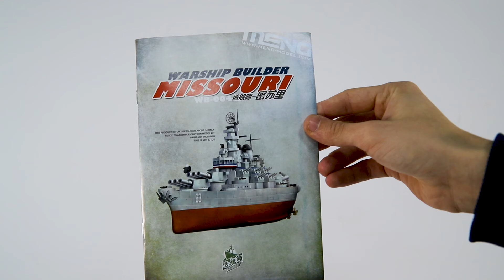Сборная модель Warhip Builder Missouri. Распаковка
Распаковка сборной моделиWarhip Builder Missouri от производителя Meng.